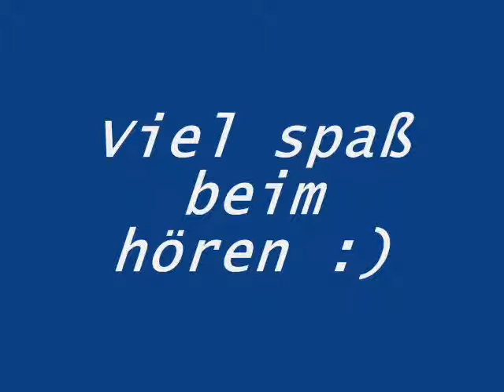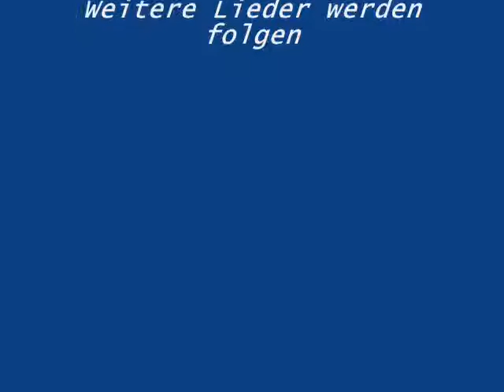Shugo Chara Soundtrack 1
Part 1 of the Original Japanese music of Shugo Chara.